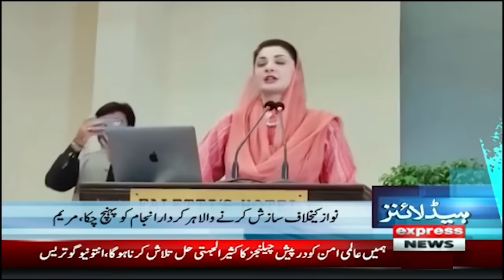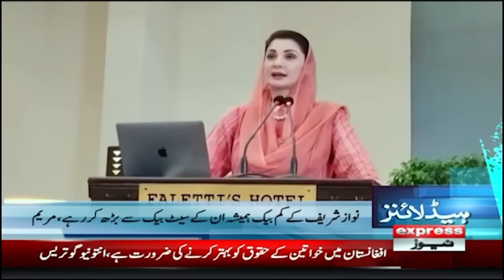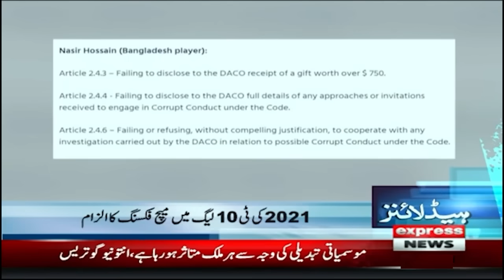Big Relief For Sheikh Rasheed | News Headlines 4 AM | 20 Sep 2023 | Express News